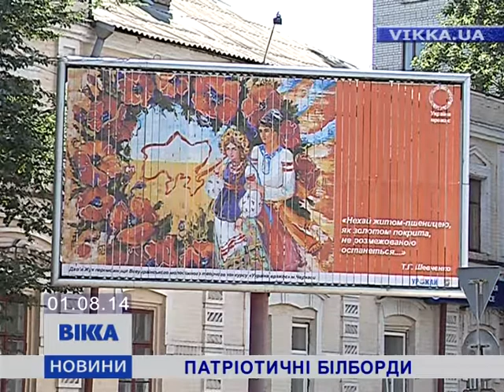Патріотичні білборди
Черкасці вражають. На вулицях міста з’явились патріотичні білборди. На них – плакати переможців другого етапу конкурсу Всеукраїнського молодіжного творчого віче «Україна вражає». Патріотичні білборди розмістили на центральній вулиці міста. На них – діти та українські пейзажі. І скрізь вінок. Бо це – головна умова конкурсу. Його, нагадаємо, організував керівник одного з місцевих підприємств за підтримки обласної влади.